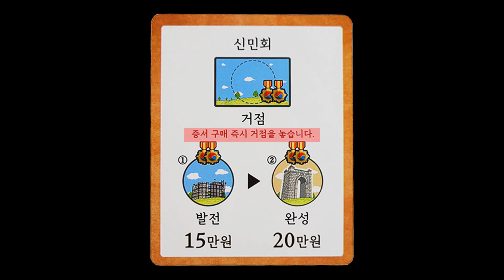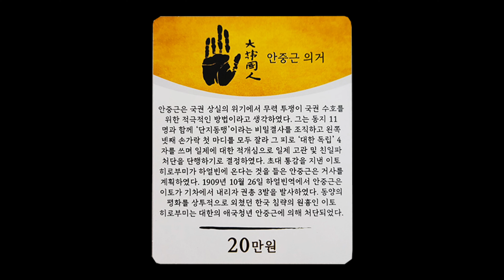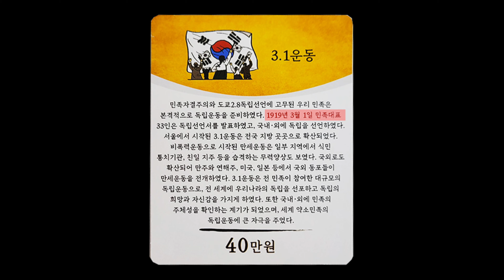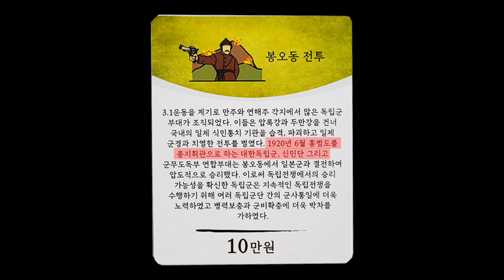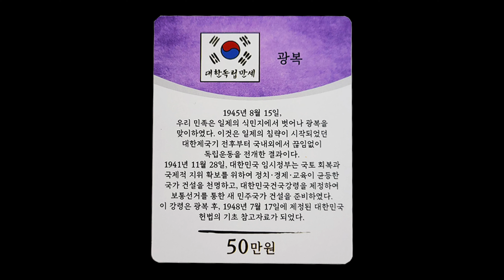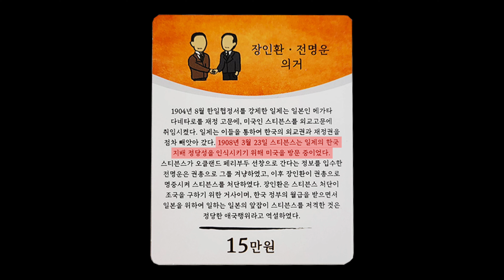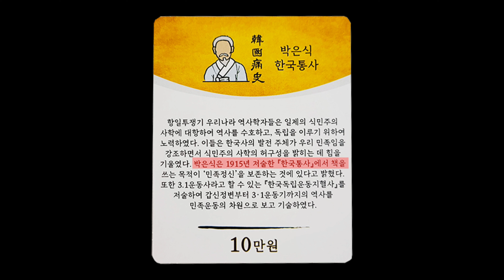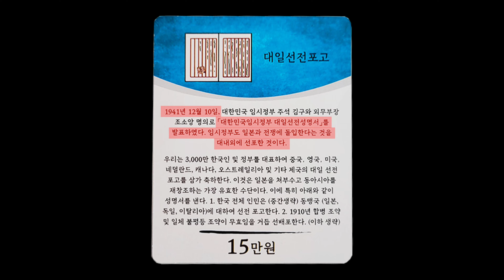815 광복절, 대한독립 만세!! 부루마블로 게임도 하고, 역사도 배우자!! | 어쩔도전저쩔미션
8월 15일은 영웅들의 노력으로 일제로부터 독립한 광복절이에요!!
부루마블 대한독립 보드게임으로 재미있게 게임도 하고,
아프지만 자랑스런 역사에 대해 공부도 해요~